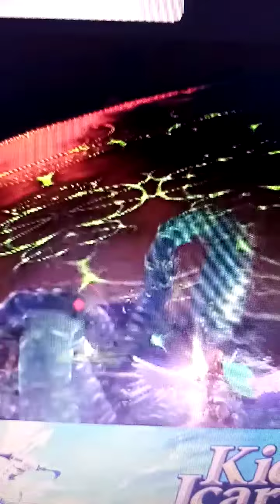Teen Icarus Uprising Chapter 9 Anti Daniela's Final Battle